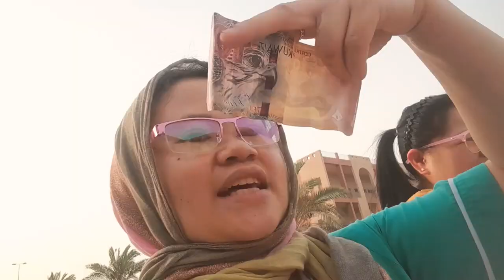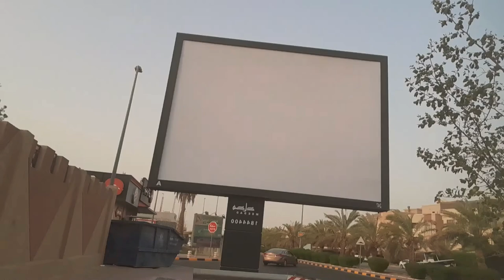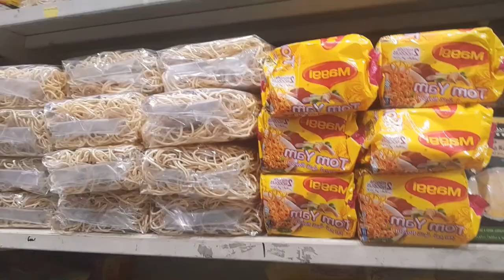10KD BUDGET FOR 6 DAYS; OUR EMPLOYER HAVE A VACATION IN TURKEY;TO FAIHA COOP SOCIETY AUGUST 09,2022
10KD BUDGET FOR 6 DAYS OUR EMPLOYER HAVE A VACATION IN TURKEY; GOING TO FAIHA COOP SOCIETY(JAMIYA/BAKALA)
AUGUST 09,2022